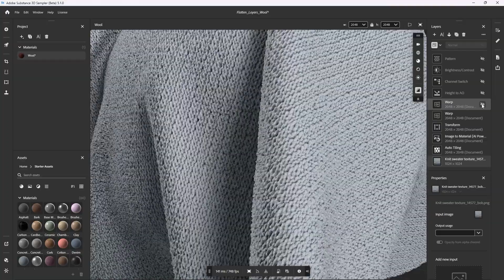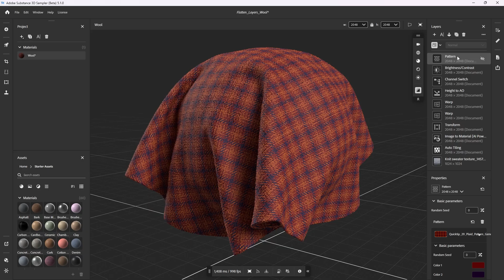Optimize Your Layer Stack in Substance 3D Sampler | Adobe Substance 3D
Optimize the computing of your layer stack in Substance 3D Sampler with the new Flatten layers feature!

0:07 What is the Flatten Layers functionality?
0:28 Example with a material breakdow
1:06 Flatten Layers Feature
1:29 Available shortcuts